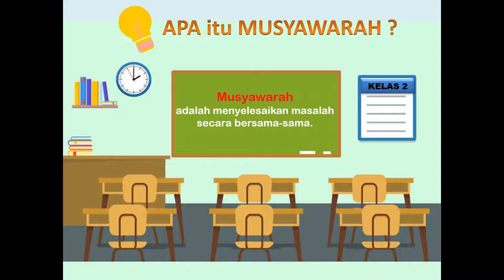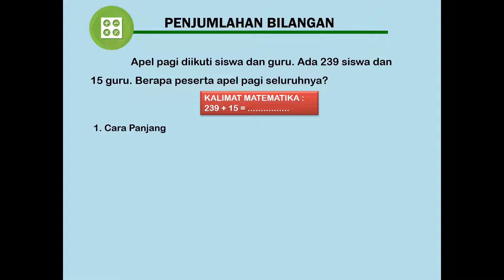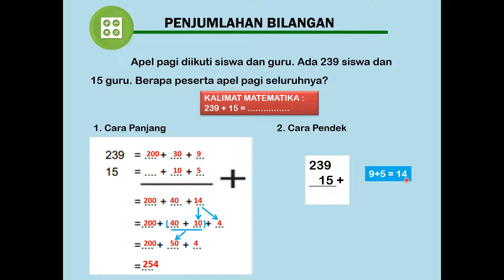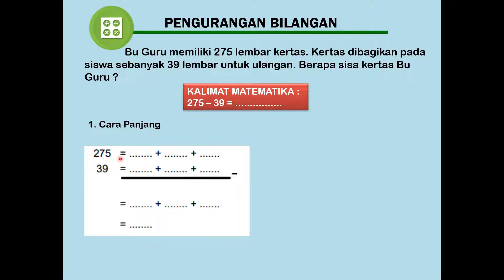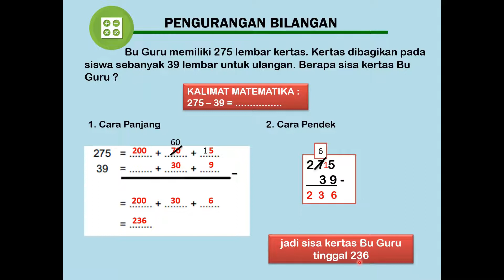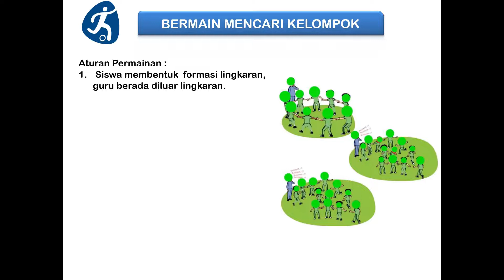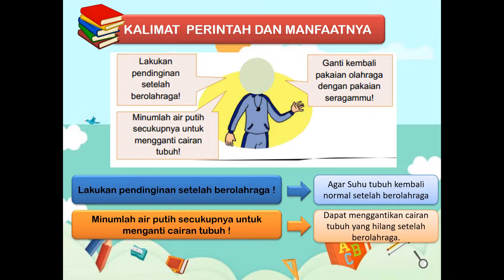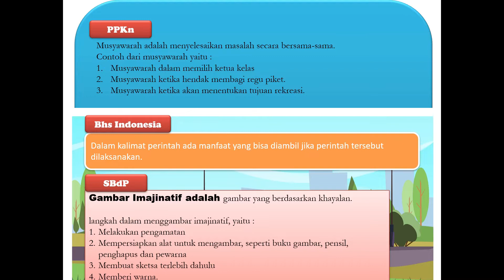Tema 1 Subtema 3 Kelas 2 Bag 2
Pembelajaran Daring Tema 1 Subtema 3 Kelas 2  Bag 2